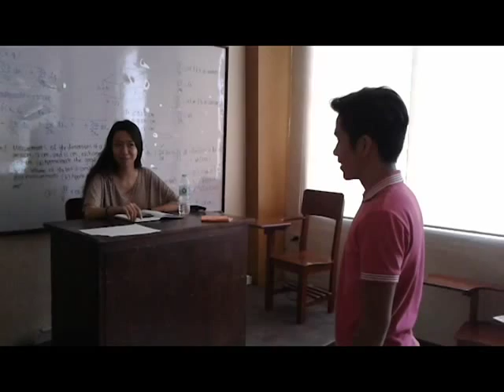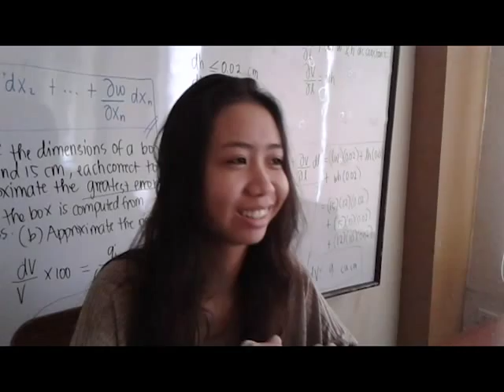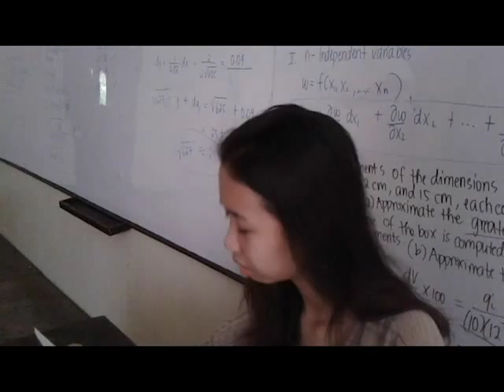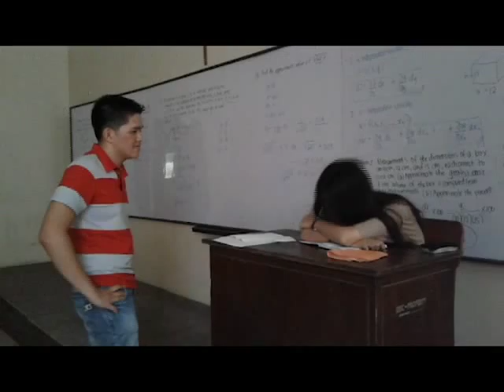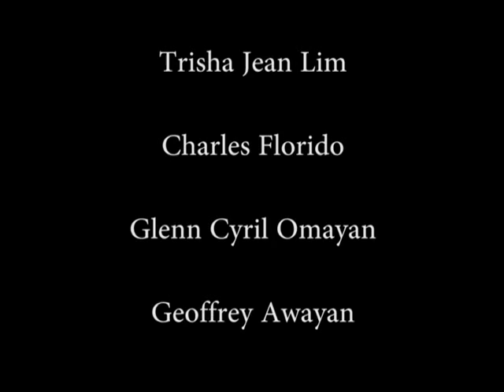ECON1NG3 sem12015 Law of Supply and Demand